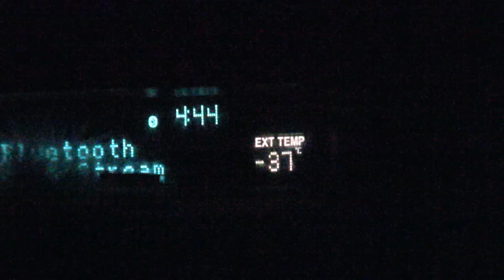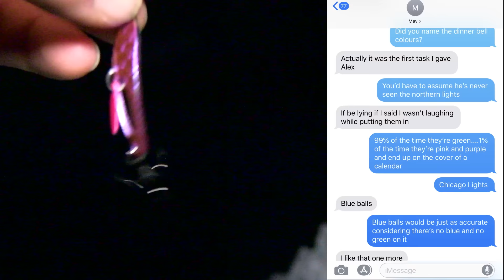INSANE HUGE TROUT SIGHT FISHING FROZEN EPIC HIDDEN DANGEROUS CLEAR MYSTERY LAKE STRANDED CHALLENGE?!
Stuck in the Otter over this deepfreeze, but a bunch of cool stuff happened with big Rainbows!
►Equipment used:
Frostbite Dinner Bell 1/8oz. Spoon
Leader Line - 8# Fluorocarbon
Main Line - 8# Power Pro Ice Tec
Reel - Shimano Sienna 500
Strikemaster 40V Lithium Ice Auger 10"
Otter Resort Hub Shelter
Ice Saw
Toboggan - Otter Medium Sled
Dakota Lithium Power Box
Fishfinder - Garmin Panoptix Ice Bundle
Underwater Camera - Aqua Vu HD7i
►MY FILMING GEAR
Main Camera
Waterproof Camera Case
Ball Head for Post
Aqua Vu Underwater
Waterproof VLogging Camera
Vlogging Camera mini tripod
Ball Head for mini tripod
Drone with kit
Drone Lens Polarizer
Waterproof Drone Case
Crappy GoPro Knockoff
►COMPUTER GEAR
Editing Program
iMac Desktop
Waterproof Laptop Case
►FOLLOW UNCUT ANGLING EVERYWHERE:
Twitter: who cares about twitter?
Vine: is dead and it's not my fault.